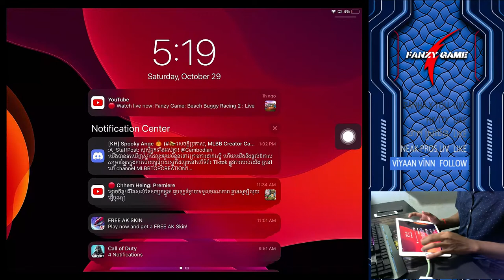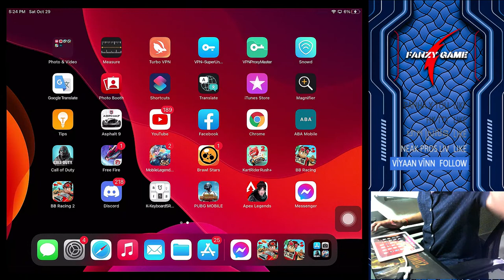Beach Buggy Racing 2 : Live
Welcome to Live Stream!!